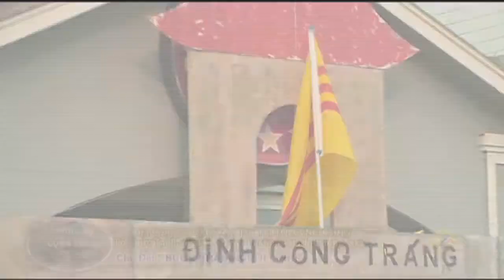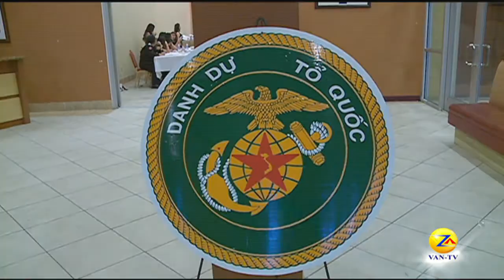PSCD 070515 GayQuyTPBTQLCVNCH